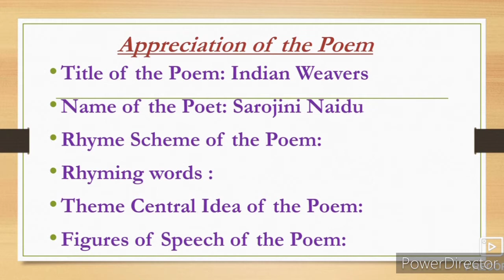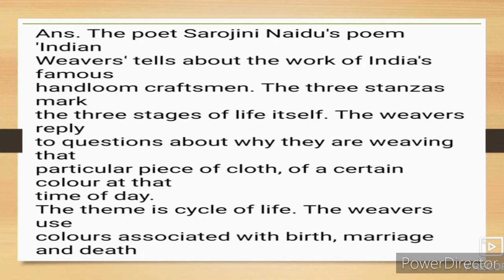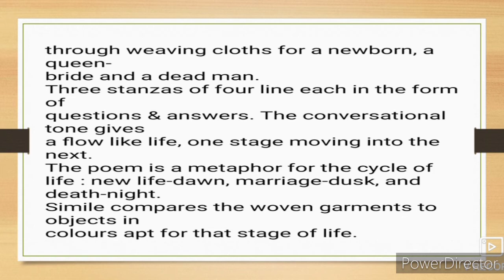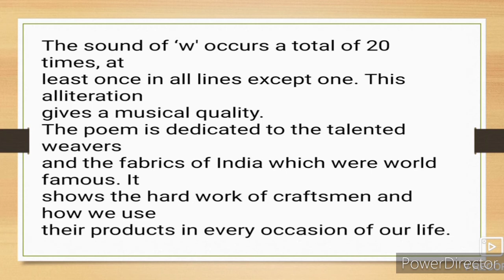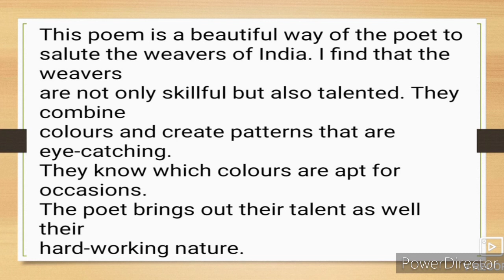12th English 2.2 Indian Weavers Appreciation of the Poem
12th English New syllabus state board 2.2 Indian Weavers Explanation Hindi Urdu appreciation of the Poem. Urdu medium channel by sir Abdul Sattar Khan provide quality online education for students of Urdu Hindi Marathi English Medium students HSC English New syllabus state board English 2.2 Indian Weavers Appreciation of the Poem.